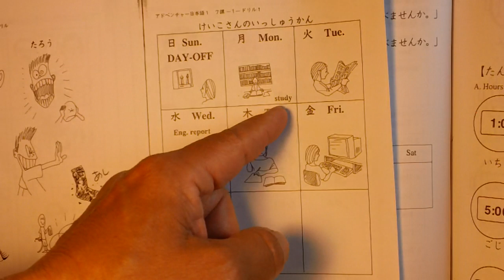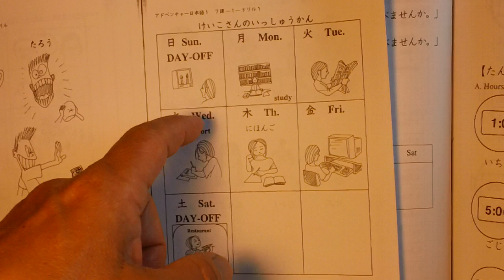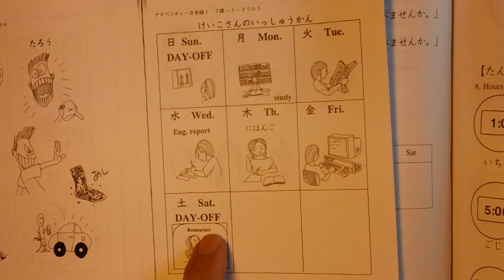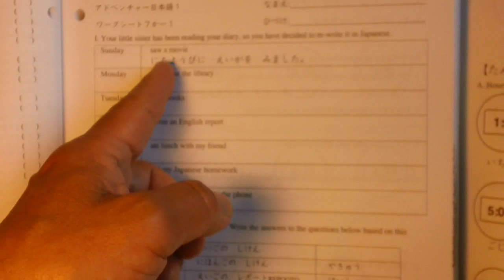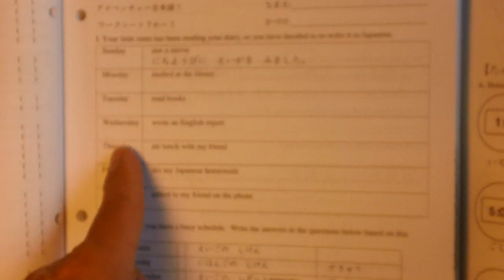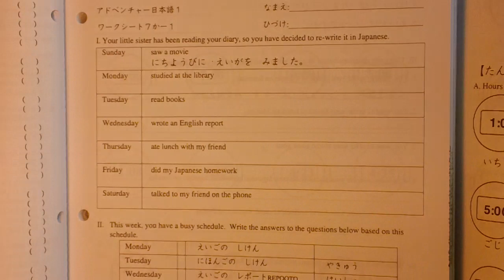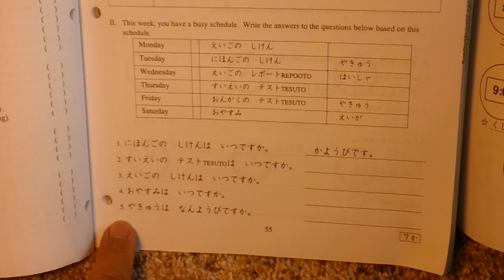5/7/2020 Japanese 1 Worksheet 7-1 Ⅰ、Ⅱ